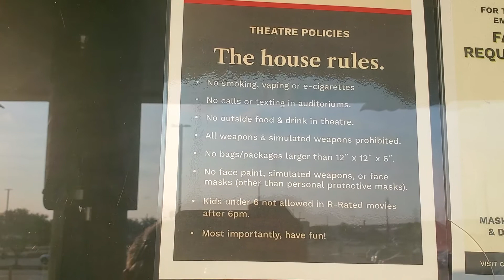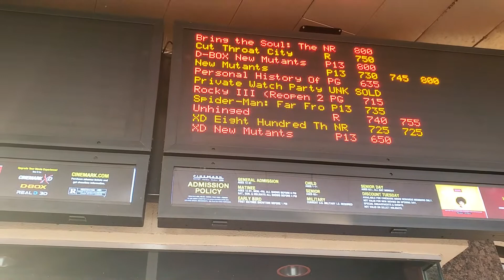CINEMARK AFTER 6 MONTHS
is a very strange feeling to enter into the movie theater all you can get is sugar popcorn 🍿 and soda drinks.  I think the English have taken over the industry including the actors and actress. which us 🇺🇸  luck